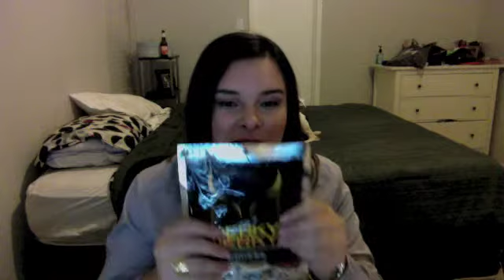Post Op Lap Band - Reboot Week 4